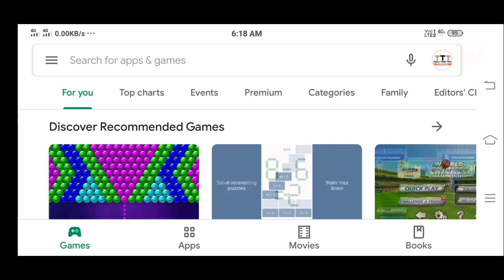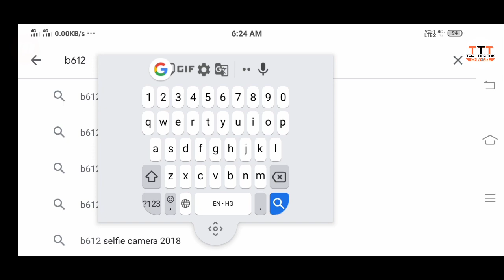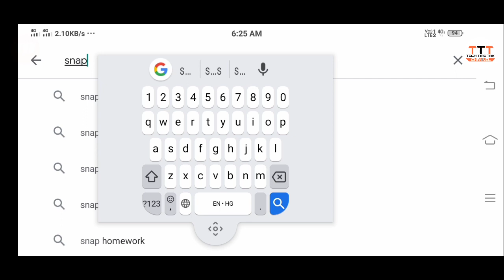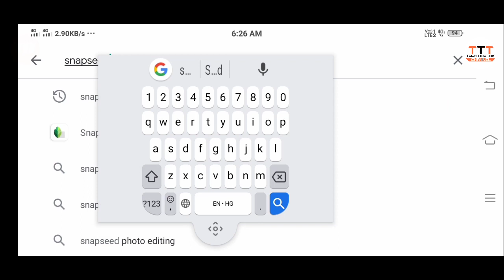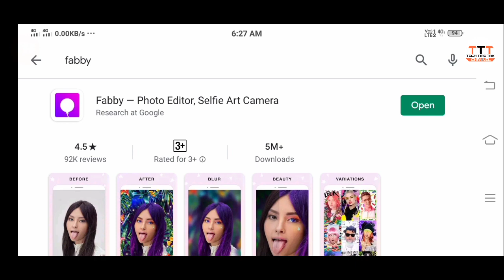Replace Beauty Plus Chinese Camera App /Remove BeautyPlus Chinese App/Best Indian Camera App/Boycott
हैलो दोस्तों मैंने इस वीडियो में बताया है कि हम सब चीनी एप्प का इस्तेमाल करना बंद कर रहे है तो चीनी एप्प के बदले हम कौन सा एप्प उपयोग करे जो कि भारतीय हो तो मैंने इस वीडियो के माध्यम से BeautyPlus आदि जैसे एप्प के बदले कौन से एप्प उपयोग करें इसके लिए मैंने वीडियो में एप्प बताया है जो कि भारतीय एप्प है ।

Hello Doston maine is video me btaya hai ki hum sab chinese app ka use krna band kr rhe hai to chini app ke badle hum kon sa app use Kren jo ki indian ho to maine is video ke jariye se BeautyPlus Etc jaise app ke badle kon sa app use Kren iske liye maine video me app btaya hai jo ki indian app hai.